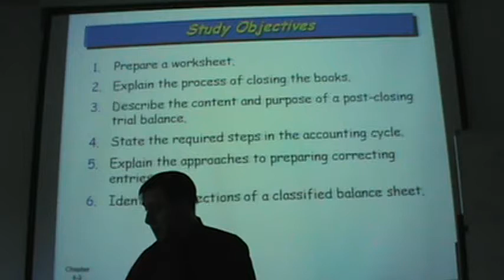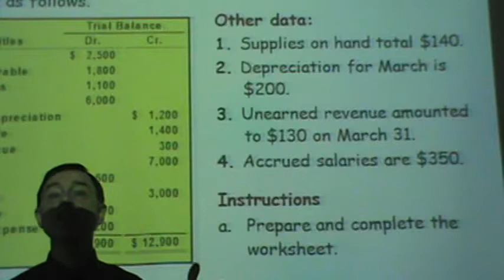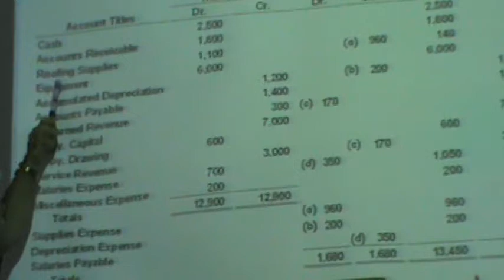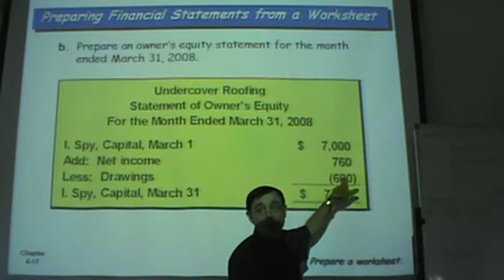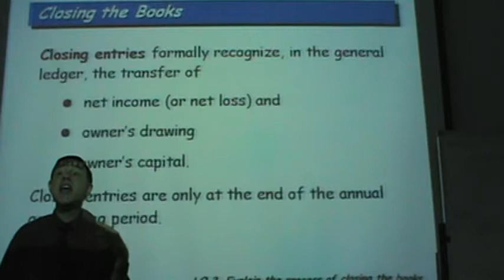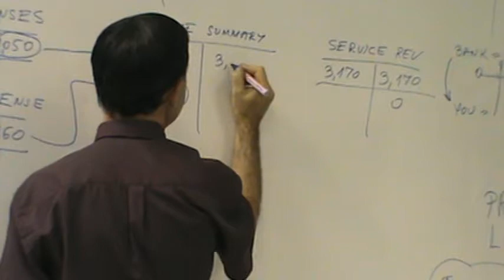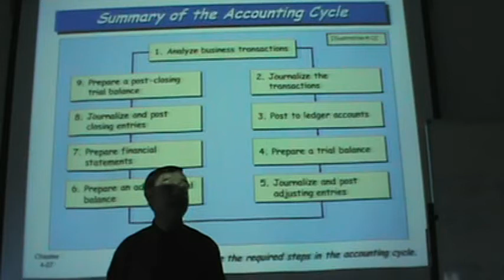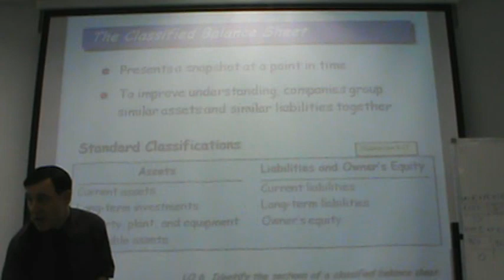Principles of Accounting - Lecture 11 - The Accounting Cycle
Chapter 4. Completing the Accounting Cycle. Accounting worksheet, preparing income statement, preparing statement of equity, beginning capital, ending capital, preparing balance sheet, classified balance sheet, adjusting entries, journalizing, posting, temporary accounts, permanent accounts, closing the books, closing accounts, closing entries, income summary, post-closing trial balance, correcting entries,